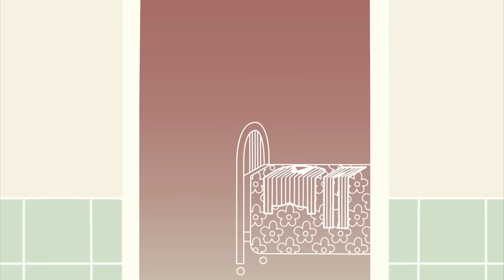SCARY MOVIE ❗️❗️❗️| Mr Bean | WildBrain Kids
Episode Description:
Mr Bean is unimpressed with a horror movie he sees at the cinema, and reckons he can do much better. Bean sets out to create his very own home movie masterpiece –featuring Mrs Wicket, Irma and Teddy! The screening in the garden is a huge success, but will Mrs Wicket be pleased with her makeover and starring role?

Chapters:
00:00:00 - Home Movie
00:09:54 - Fish Sitting
00:19:54 - Coconut Shy
00:29:54 - Green Bean
00:39:49 - Cash Machine
00:49:49 - Litterbugs
00:59:49 - Rat Trap
01:09:49 - Valentine's Bean
01:19:49 - All You Can Eat
01:29:49 - Holiday for Teddy
01:39:49 - The Newspaper
01:49:49 - Viral Bean
01:59:49 - Super Spy
02:09:49 - Scout Bean
02:19:49 - Back to School
02:29:48 - Lord Bean
02:39:48 - Wedding Day
02:49:48 - Bean Phone
02:59:48 - Hotel Bean
03:09:48 - Jurassic Bean
03:19:48 - Caring Bean
03:29:48 - Opera Bean
03:39:48 - Taxi Bean
03:49:48 - A New Friend
03:59:48 - The Lift
04:09:48 - Dig This
04:19:48 - Bean Hypnotised
04:29:41 - Car Wash
04:39:41 - Halloween
04:49:41 - Bean Painting
04:59:41 - Wrestle Bean
05:09:40 - Rare Bird
05:19:40 - Bean's Safari
05:29:40 - A Round of Golf
05:39:40 - The Robot
05:49:39 - Pizza Bean
05:59:39 - The Photograph
06:09:39 - Dancing Bean
06:19:39 - Bean Shopping
06:29:38 - A Magic Day Out
06:39:38 - Muscle Bean
06:49:38 - Ball Pool
06:59:38 - In the Garden
07:09:38 - Car Wars
07:19:38 - The Cruise
07:29:34 - Birthday Party
07:39:34 - Valuable Lessons
07:49:33 - Where Did You Get That Cat?
07:59:33 - Ice Cream
08:09:33 - Superhero Bean
08:19:32 - Flat Pack
08:29:32 - What a Load of Rubbish